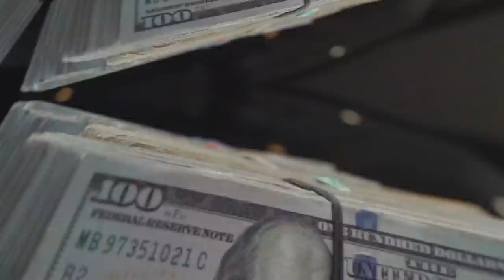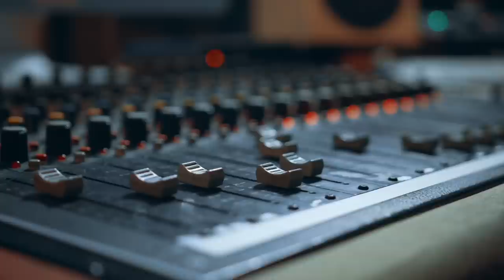Polo G ft. Lil Tjay "Suicide" (Fan Music Video)